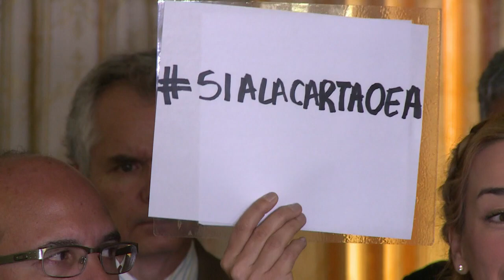Oposição venezuelana pede ativação da Carta Democrática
Oposição venezuelana denuncia falta de diálogo e pede à OEA a ativação da Carta Democrática Interamericana.